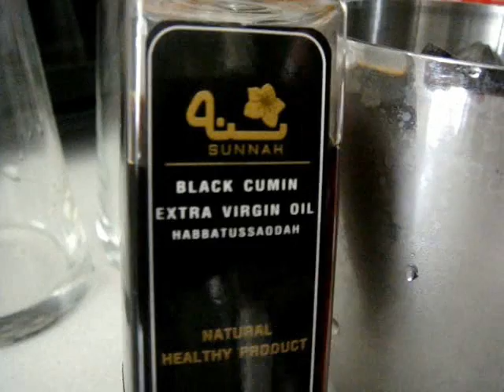Chai Tea with Black Cumin [ENG SUB]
Click cc for english sub
Chai tea mixed with black cumin is a refreshing drink. Relax with a drink in the hot summer.😍😍
Monin Chai Tea Syrub  1 oz
Black Cumin 1 Table spoon
Syrub  1/2 oz
Milk Cream 1 oz
Ice cube
Mix everything into a shaker. Shake vigorously to combine. Pour into a glass. Decorate with fruit. Ready to drink